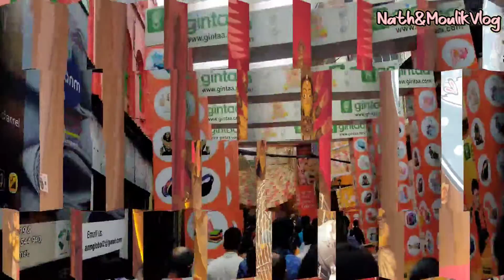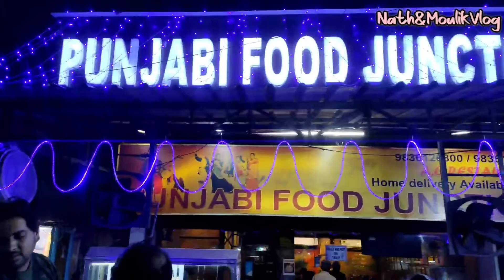sovabajar rajbarir theke darun akta jinis pelam...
bengali vlog
indian vlogger
simple vlog
simple lifestyle
family vlog